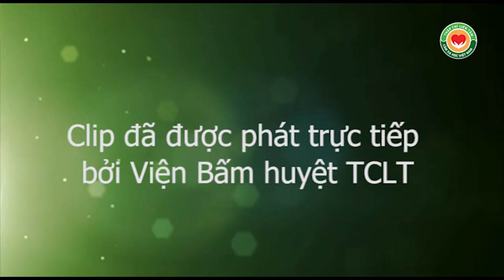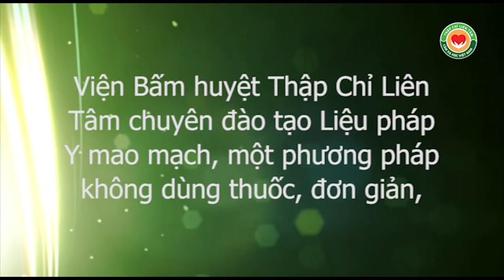Người khỏe chưa mắc bệnh thì hàng ngày nên làm gì, thầy Dư Quang Châu hướng dẫn Liệu pháp Y mao mạch